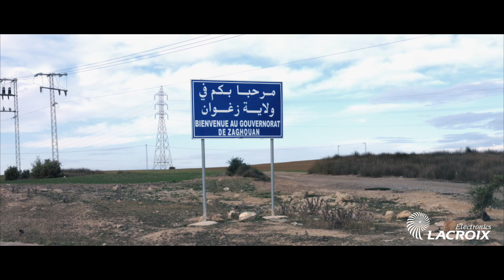ZRIBA OLIA - l'historien - Alfivision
Alfivision est au centre des nouveautés, et filme des images en résolution professionnelle la plus élevée disponible qui est le ULTRA HD avec des couleurs fidèles à l'oeil.

- Reportage publicitaire: Donner à votre produit toute sa dimension
Une vidéo promotionnelle réfléchie et réalisée de façon optimisée permettra de répondre à la majorité des questions que se posent vos clients sur vos services et produits.

- Couverture et reportage événementiel: Le reportage vidéo fait partie intégrante de l'organisation événementielle. Il ravive les moments pour les rendre intemporels.
C'est aussi un acte de fidélisation et permet la consolidation de la stratégie du marketing du contenu.